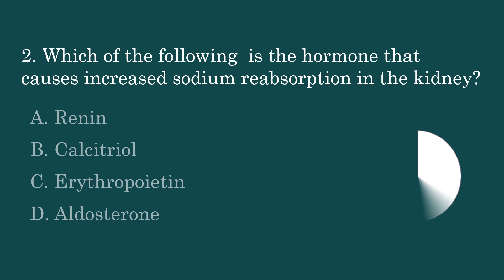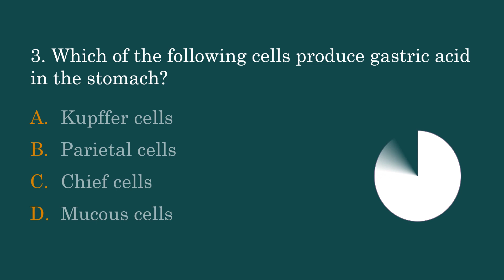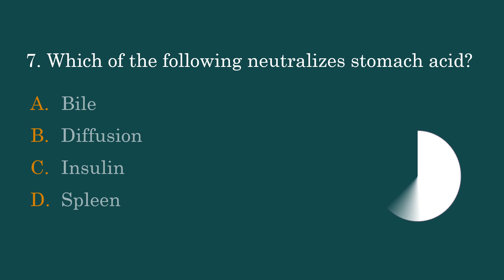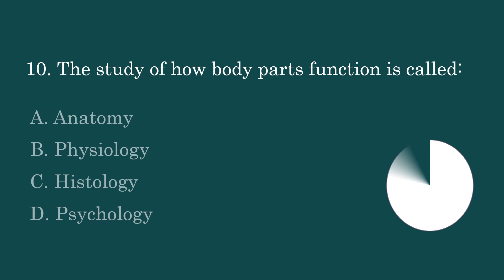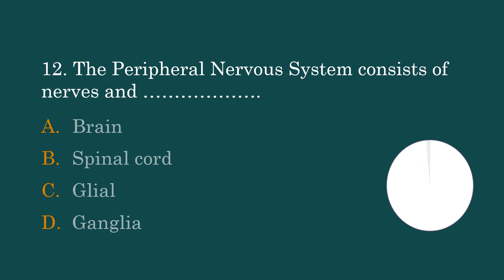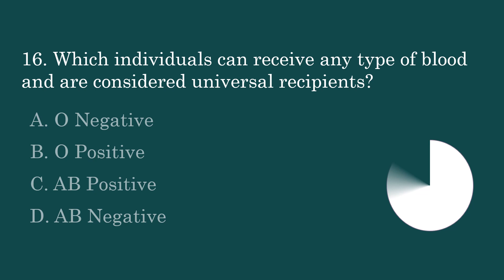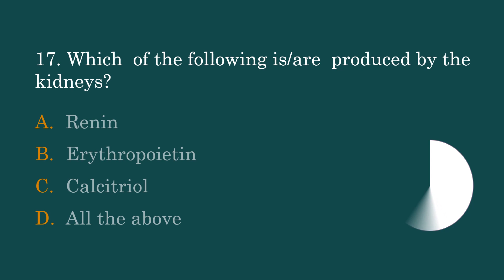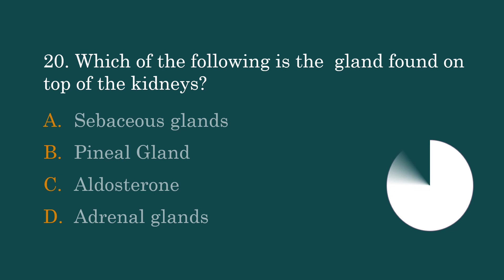Updated ATI TEAS Practice Questions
TEAS Science Review Questions